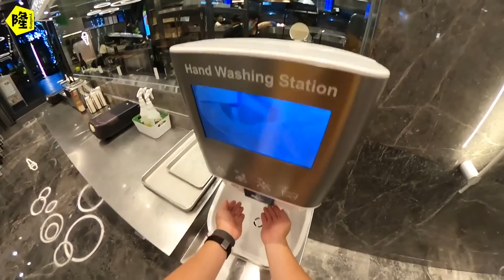房车自驾游变身美食探店，那么先从广东的一星米其林餐厅吃起，越吃越胖